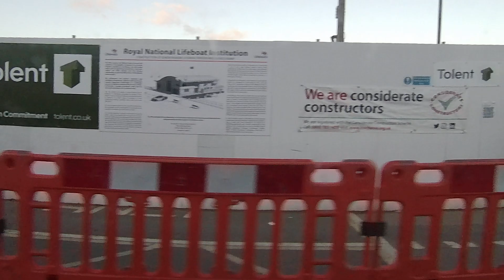cleethorpes wonder ĺand to signbox in boatinglake carpark